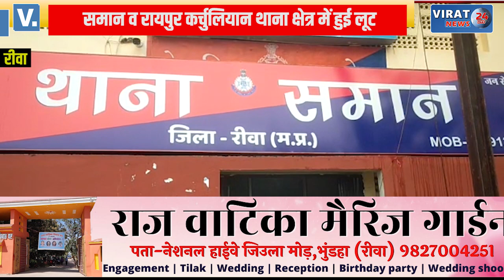🔻रीवा- बदमाशों के हौसले बुलंद: समान व रायपुर कर्चुलियान थाना क्षेत्र में हुई लूट !